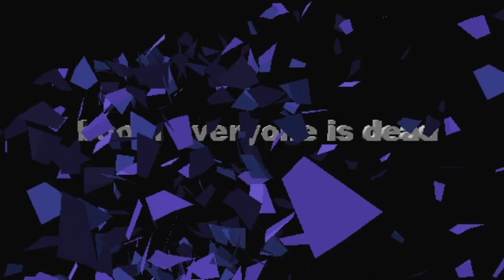a deranged edition of dialogue